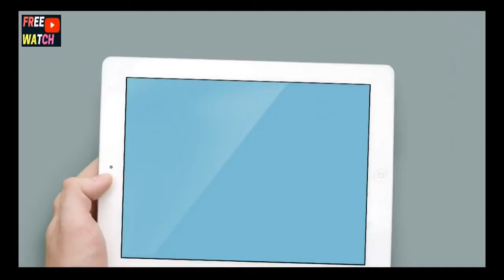Jangan dalam hati